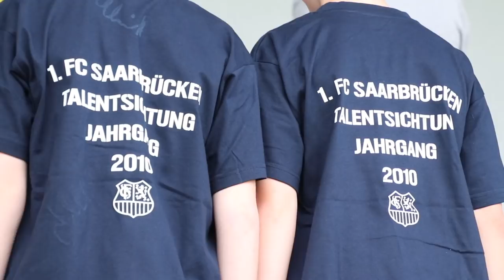Magazin Blau Schwarz Nr 1 - Tag der Talente 2019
Der 1. FC Saarbrücken lud zum zweiten Mal zum Tag der Talente auf. Wir sprachen mit Jugend-Koordinator Karsten Specht über die Talentsichtung des FCS und baten Wolfgang Seel und Egon Schmitt um Stellungnahme, warum Sie sich nach wie vor so intensiv um die Nachwuchsförderung bemühen.